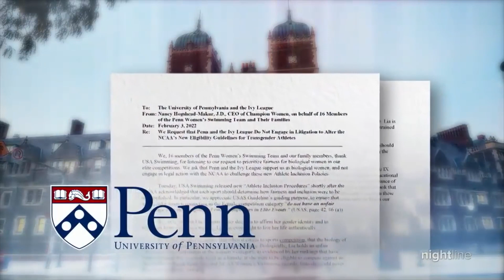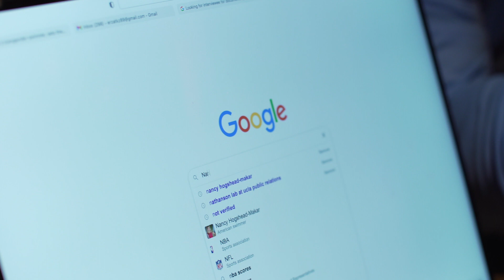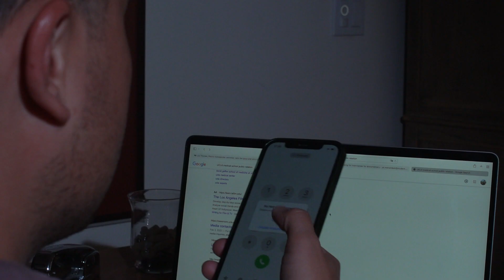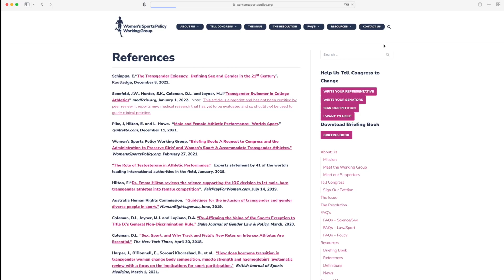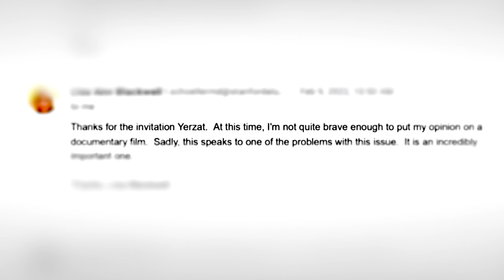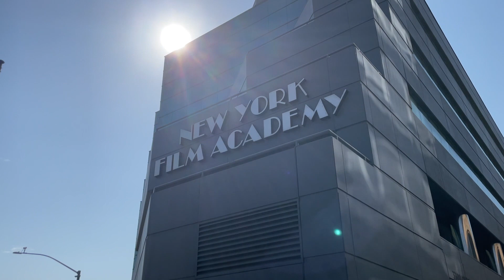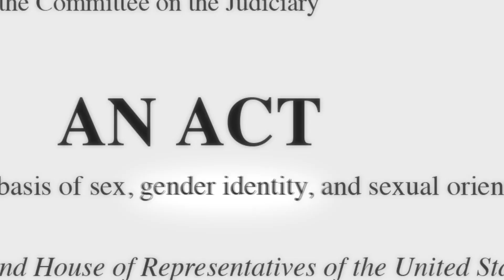Әйелдер спортындағы трансгендерлік спортшылар, бұл әділетті ме?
Мен трансгендерлік спортшылар туралы деректі фильм түсірдім, оны жасау процесі қиын болды.  Көп адамдар бұл туралы айтуға қорқады.  Фильм артындағы оқиғаны осы бейнеден біле аласыз.